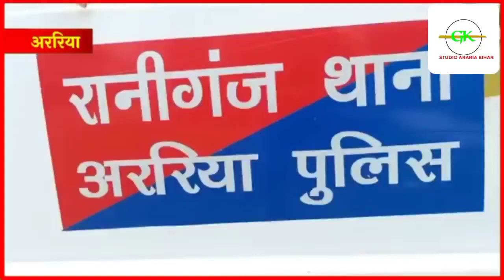Raniganj araria mein Mein Priyanka ko Markar ki Hatya ladki ne Byan Diya police thana mein